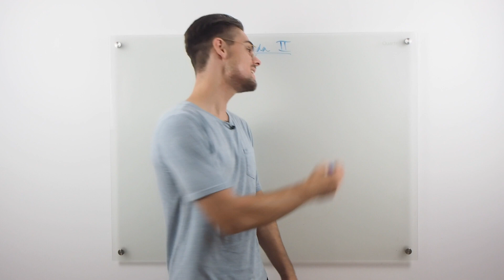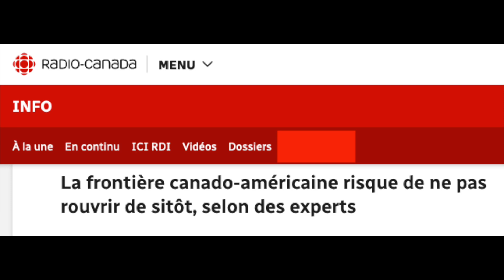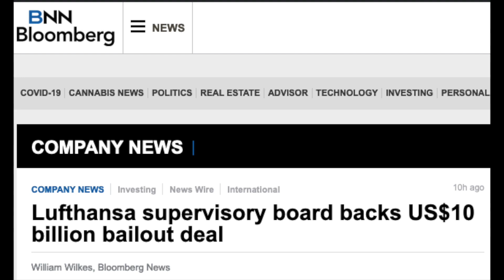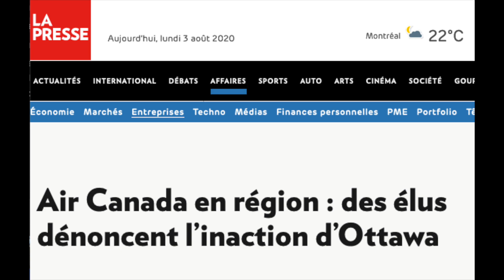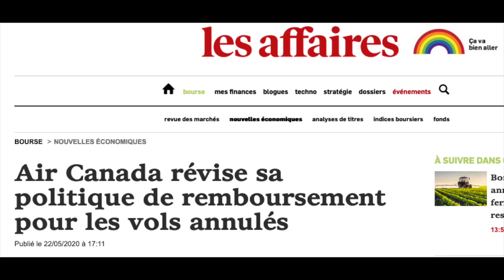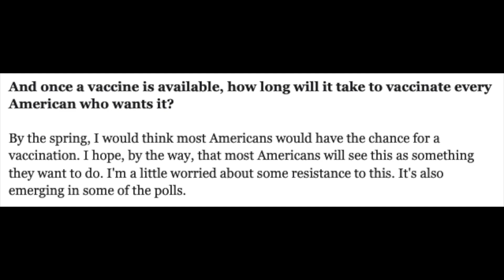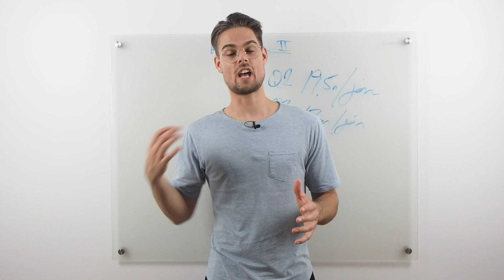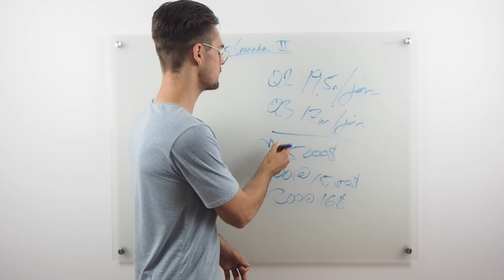Air Canada vers la faillite?📉 | Mise à jour de mon plan d'investissement📊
Air Canada a récemment publié ses résultats pour le deuxième trimestre de 2020 et ces derniers furent catastrophiques. Aujourd’hui, je fais un suivi par rapport à mon dernier vidéo. Je vais vous parler des résultats du deuxième trimestre de 2020 dévoilées la semaine dernière, des propos préoccupant tenus lors de la téléconférence lié aux résultats et de l’état de ma pensé par rapport à Air Canada en plus de vous informer sur ma stratégie : est-ce que j’ai vendu ou est-ce que j’ai acheté?

Air Canada, j'achète!